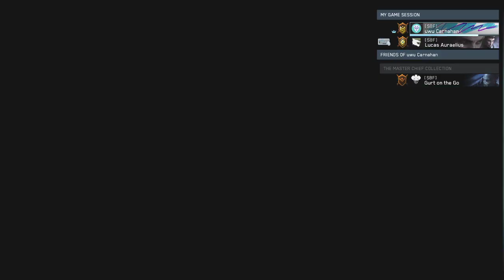The Halo Franchise Replay: HALO 2 [5/?]